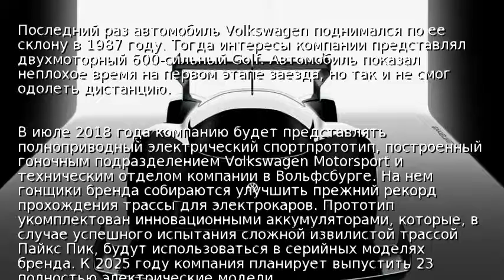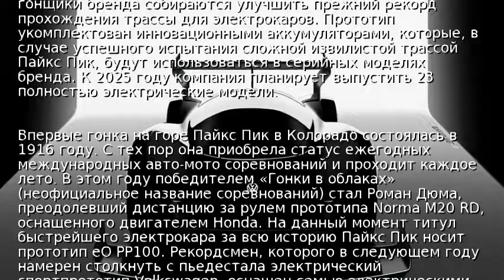Volkswagen попробует снова покорить Пайкс Пик